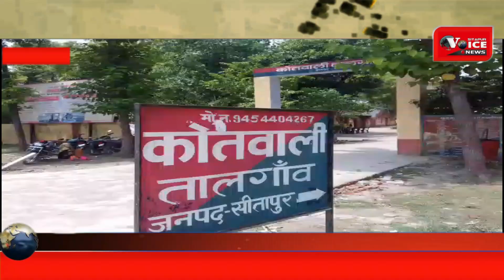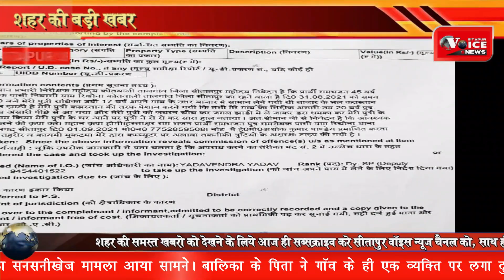SITAPUR NEWS :- बाजार गई किशोरी से दुष्कर्म की वारदात, गॉव के ही युवक पर लगा आरोप। Talgaon news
Report : Er.Rajesh Shukla (Editor-in-Chief)
SITAPUR VOICE NEWS:-
Sitapur NEWS
Talgaon news

उत्तर प्रदेश के सीतापुर में नाबालिग से दुष्कर्म करने का सनसनीखेज मामला सामने आया है। परिजनों ने किशोरी को जबरन उठाकर उसके साथ दुष्कर्म करने का आरोप गांव के ही युवक पर आरोप लगाया है। पुलिस ने मामले में केस दर्ज करते हुए आरोपी युवक को गिरफ्तार कर लिया है। पुलिस का कहना है कि मामले में जांच पड़ताल कर आवश्यक विधिक कार्यवाई की जा रही है।
पुलिस ने दर्ज किया केस
घटना की जानकारी पाकर मौके पर पहुंची पुलिस ने घटनास्थल का मौका मुआयना किया और परिजनों द्वारा प्राप्त तहरीर के आधार पर केस दर्ज किया। पुलिस का कहना है कि पीड़िता को मेडिकल परीक्षण के लिए भेजकर मामले में आरोपी युवक को गिरफ्तार कर लिया गया है। पुलिस का कहना है कि मेडिकल रिपोर्ट के आधार पर अग्रिम विधिक कार्यवाई की जाएगी।